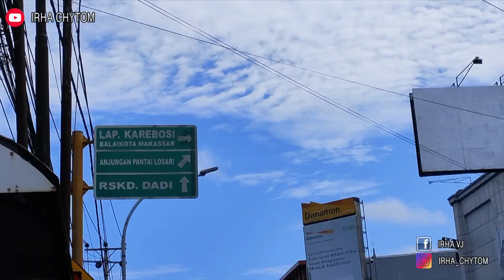SUASANA ANJUNGAN PANTAI LOSARI 2022 || WAJAH BARU LOSARI YANG HARUS KALIAN TAU ( DRONE DJI MINI 2 )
ANJUNGAN LOSARI YANG MERUPAKAN OBJEK WISATA KOTA MAKASSAR YANG TERLETAK DIPUSAT KOTA, SALAH SATU ICON KOTA MAKASSAR KINI DISULAP MENJADI ANJUNGAN
NAH APA SAJA YANG BISA DINIKMATI KETIKA BERKUNJUNG KE KOTA ANGIN MAMMIRI INI
NONTON SAMPAI HABIS YAH

SONG 1 : ANCI LARICCI : PANTAI LOSARI
SONG 2 : ANGIN MAMMIRI